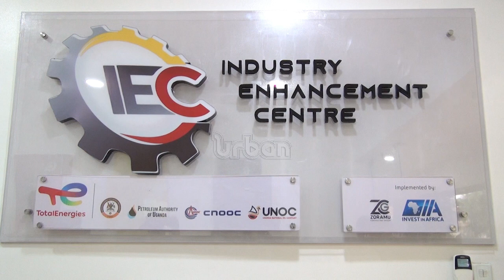Industry enhancement center launched